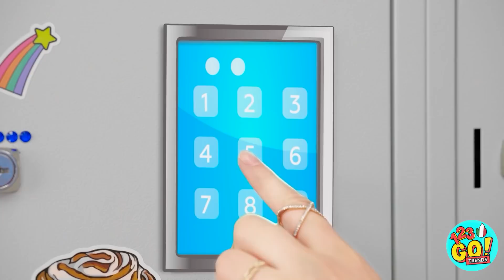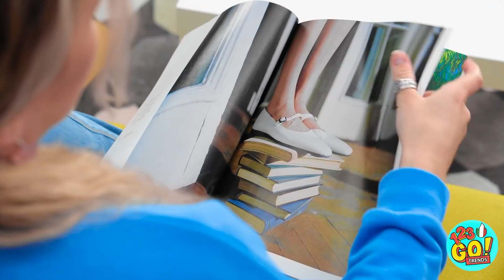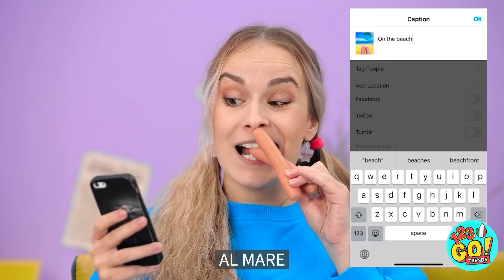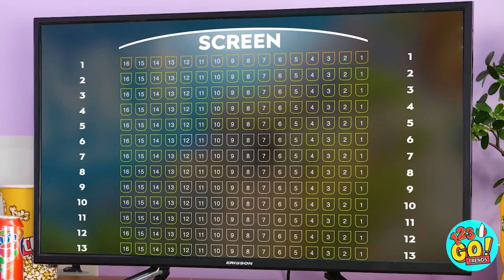POVERO ADOTTATO DA UNA FAMIGLIA RICCA || Ricchi VS Poveri su 123 GO! TRENDS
Pensi che la vita sarebbe molto più facile se avessi un sacco di soldi? Probabilmente è così, ma con dei pratici trucchi da tenere a portata di mano, la vita può diventare abbastanza piacevole a prescindere da quanto hai sul tuo conto in banca.